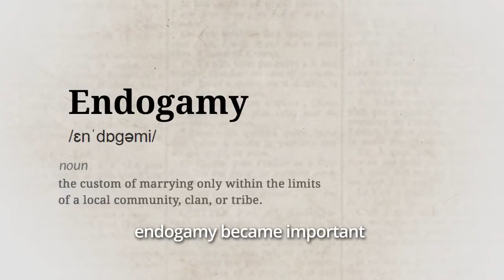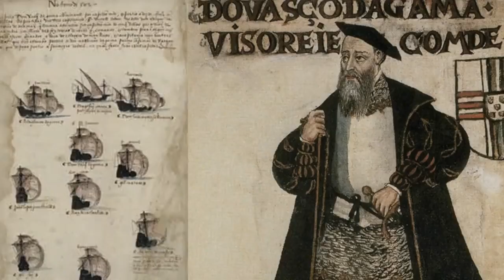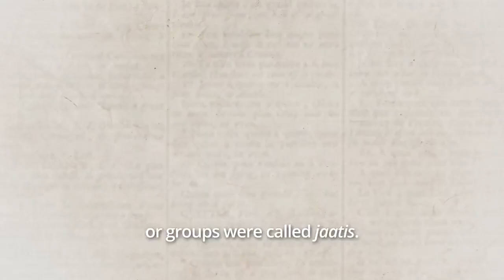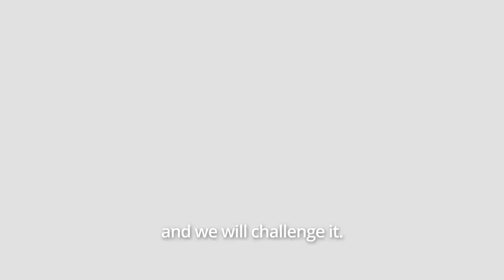Decoding Hinduism With Devdutt Pattanaik - Episode 1- Caste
‘It will take another 100 years for caste hierarchy and purity nonsense to go away’

Episode 1 in a special series where Devdutt Pattanaik talks about all things Hindu from caste system, food, clothes, marriage to homosexuality.

CREDITS:- SCROLL.IN